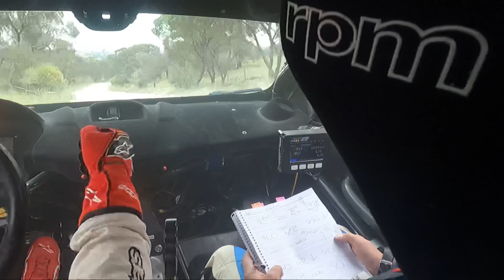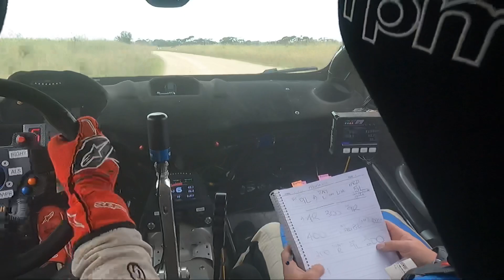2022 Adelaide Hills Rally WINDUS/ DEWHURST Ford Fiesta Proto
SS7 Monaro Stage